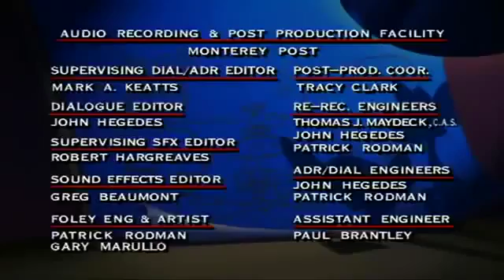Just say mark by pinky